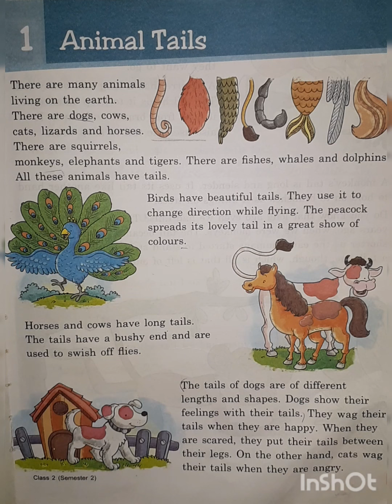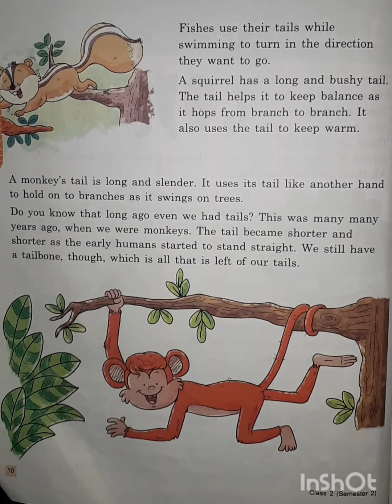CLASS 2 SUB ENGLISH READER CH 1 ANIMAL TAILS